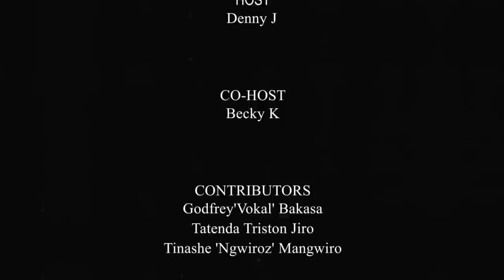Ep. 28| DJ Rimo on TXC 'Arrest', DJ Towers Ginimbi Rant, Scorpion Kings Detention | The Denny J Show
Top Club DJ, DJ RIMO drops by in his 2nd appearance on the show to give insight on what happened with South African DJs TXC & everything that transpired since his last appearance on the show txc txcarrested kabzadesmall maphorisa djmaphorisa scorpionkings southafrica mailandguardian thesowetan sundaytimes djtowers ginimbi davido zimpolicearrestdjmaphorisa kabzadesmallarrested#